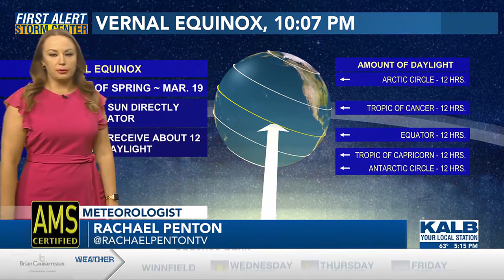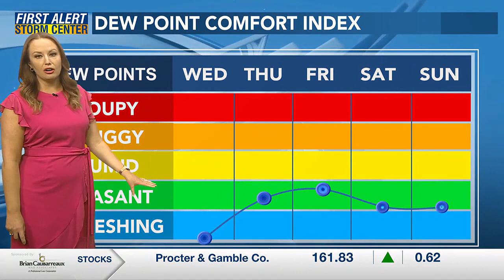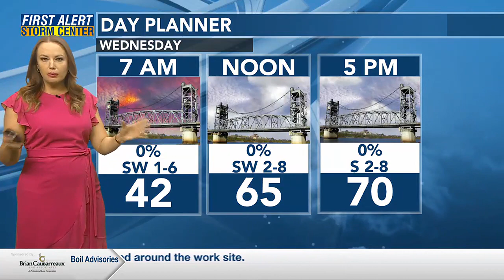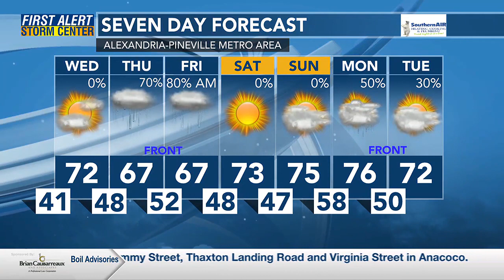Meteorologist Rachael Penton's March 19 Forecast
A spring-like forecast is ahead for Wednesday, with rain later this week!